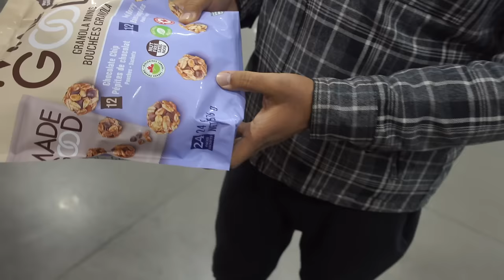I think its time now ... START NOW